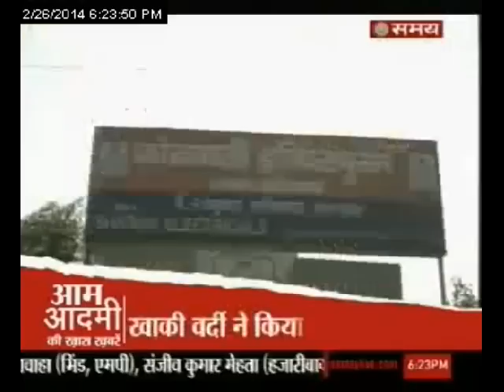AAM AADMI KI KHAAS KHABAR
खाकी वर्दी ने किया शर्मशार